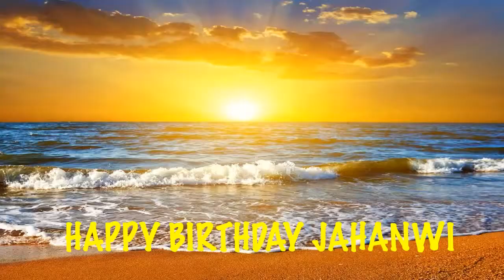Jahanwi Beaches Playas - Happy Birthday